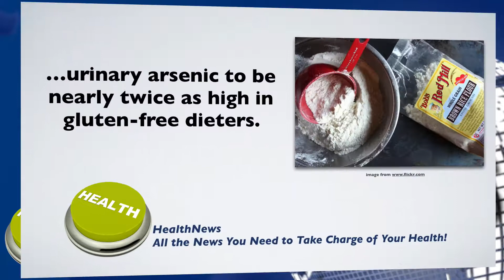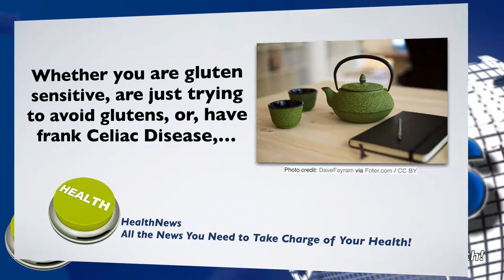Today's Chiropractic HealthNews For You The Downside of Gluten-Free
A Downside of Gluten Free

In today’s news we look at the potential health risk rice presents in a gluten -free diet.

People on gluten-free diets tend to increase their rice intake by eating special gluten-free products that contain rice, or rice syrup as a sweetener.

Rice, a staple of the global diet, is a leading dietary source of inorganic arsenic. Arsenic is naturally found in the soil and water, and as rice plants grow, the plant and grain tend to absorb arsenic more readily than other food crops.

In a large national health study, researchers found concentrations of urinary arsenic to be nearly twice as high in gluten-free dieters.  What’s more, they also found that gluten free dieters had blood levels of inorganic mercury that was significantly higher.

Arsenic and mercury are prevalent throughout the environment, and everyone has some amount in their blood. But the levels of both elements found in gluten-free dieters, were above those generally considered normal.

Whether you are gluten sensitive, are just trying to avoid glutens, or, have frank Celiac Disease, just because something is gluten free does not make it healthy.

Too much of anything, including rice can present some health risks. By reading labels and making positive lifestyle choices you can reduce your exposure to arsenic and mercury.

Remember your best source for everything health is your chiropractor.  Visit your chiropractor regularly and make sure your nervous system is functioning 100%.

also, if you are watching this video on Facebook, please Love our page, comment and share.  If you are watching this video on our YouTube Channel please subscribe, and if you are watching this video on our website and have not already done so, please add your name and email address to the form on this page.